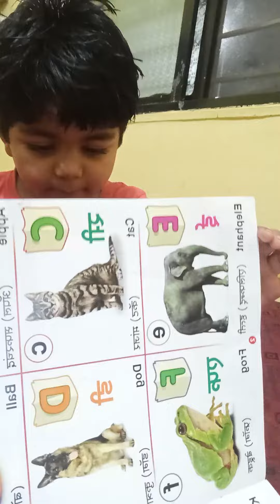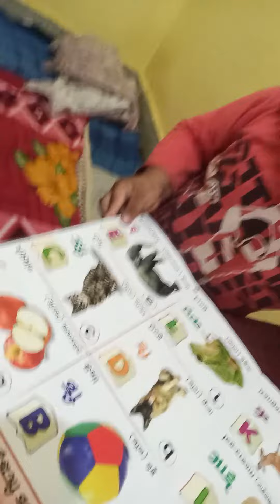11.30 ko रात को padhai shuru प्रारब्ध की ०५/०२/२०२४ और मस्ती 😂